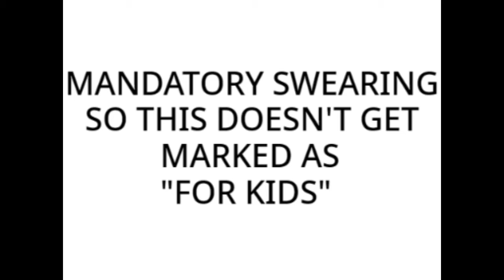"Ay bro watch yo jet"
Hopefully this won't get marked as "for kids" this time...

:::::::::: Credits ::::::::::
- Original animation - Studio Junio
- Audio clip from:  @LeanandCuisine